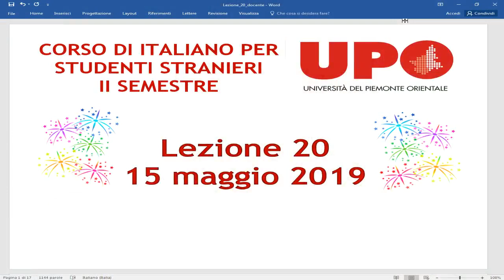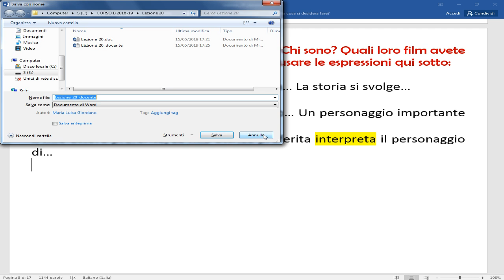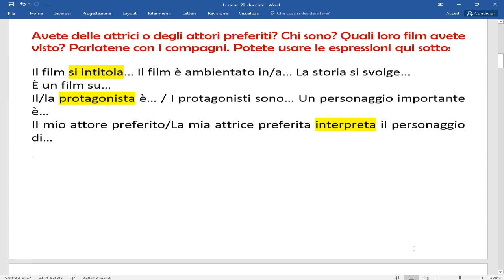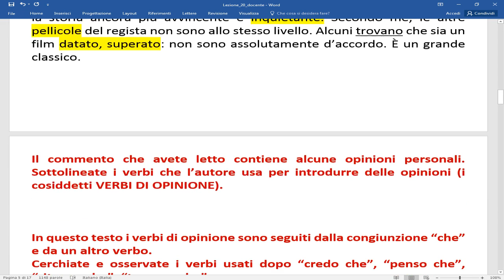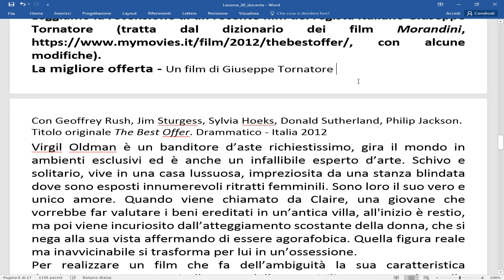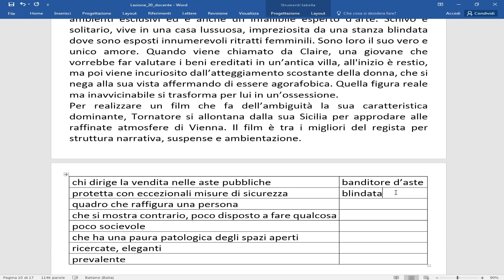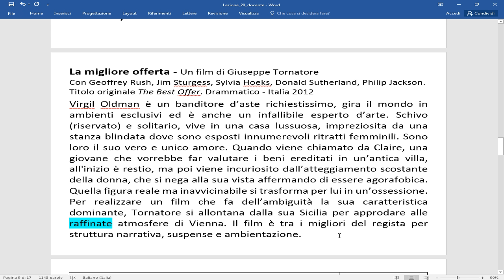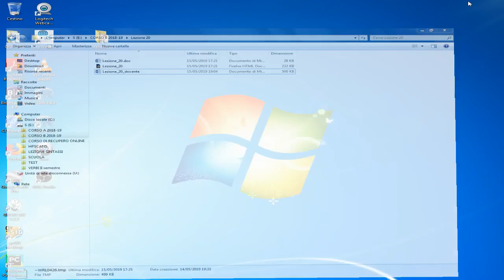Lezione 20 del 15 maggio 2019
Argomenti della lezione:
- parliamo di film, di opinioni personali e di recensioni cinematografiche;
- impariamo parole ed espressioni utili per descrivere e commentare un film;
- impariamo le forme del congiuntivo presente di "essere" e "avere";
- impariamo gli aggettivi che si formano con il suffisso -bile.